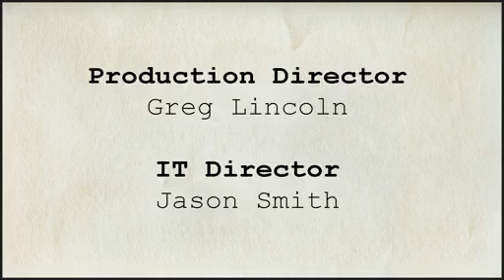HOLLYWOOD HISTORY 101 PART 1 (The Big Picture)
Bob "MovieBob" Chipman taps into his nearly encyclopedic knowledge of geek culture, informing you about aspects of movies, comics, tv and gaming you never knew existed. Watch the next episode of The Big Picture a week early, only on The Escapist.

Learn how Hollywood became Movie Central.
New episodes of The Big Picture are released every Wednesday, only